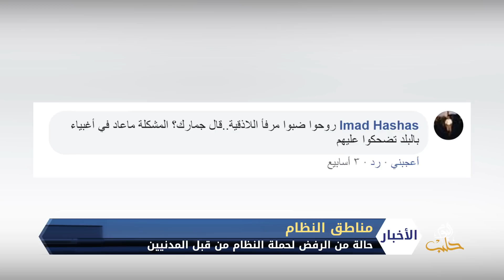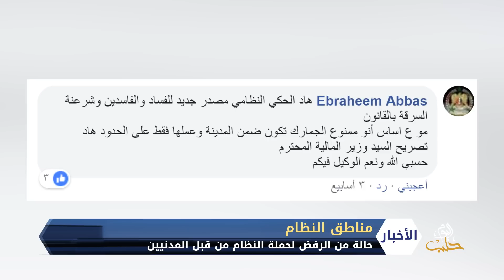جمارك النظام تقوم بحملة مصادرة البضائع التركية وسط استهجان الأهالي والموالين